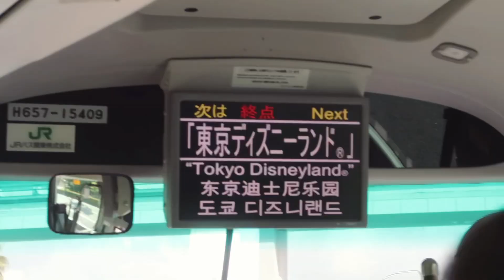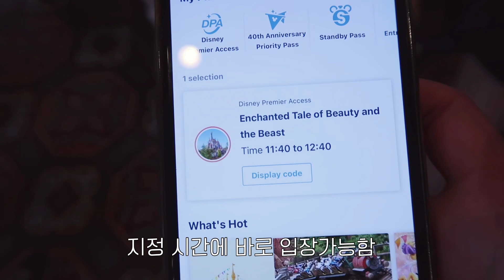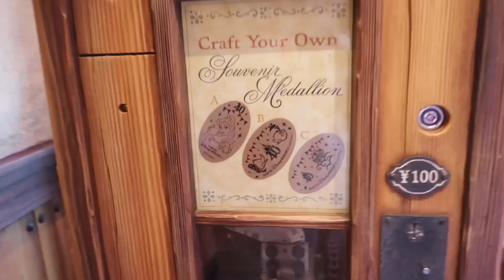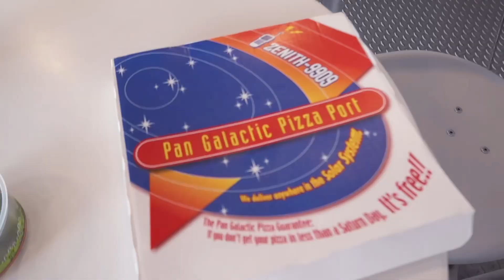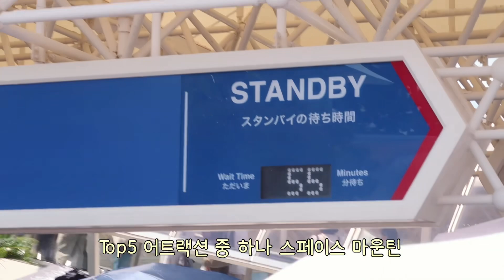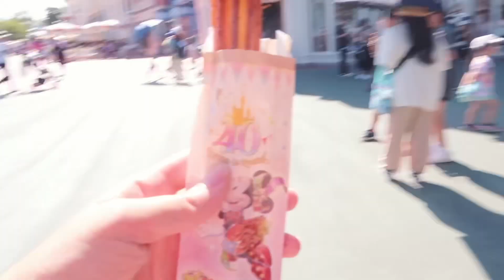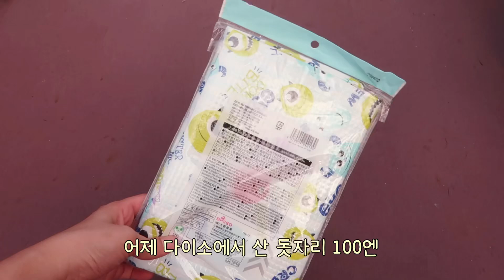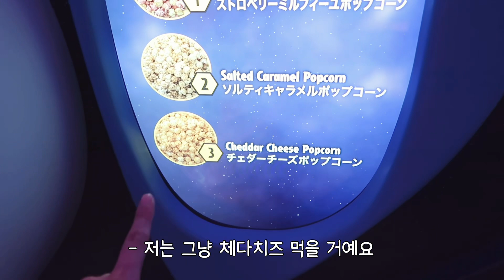도쿄EP.2🇯🇵 혼자 디즈니랜드 뽕빼기 삽가능! 핫한 간식&필수 어트랙션 추천😆 +야키니꾸 맛집까지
안녕갑습니다 여러분 아봉입니다!
하다하다 혼자 디즈니랜드도 다녀왔음다!
재밌게 봐주시면 감사하겠음다..!

더불어 제가 현생이 좀 바빠져서ㅜㅜ
영상 업로드는 매주 1회만 가능할 것 같은데
요일은 고정되는대로 다시 한번 공유드릴게요!